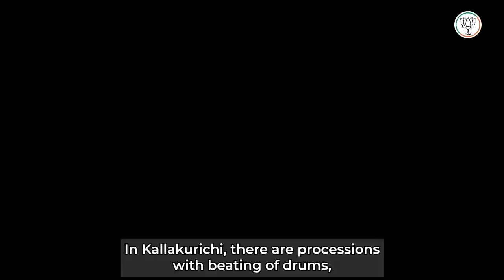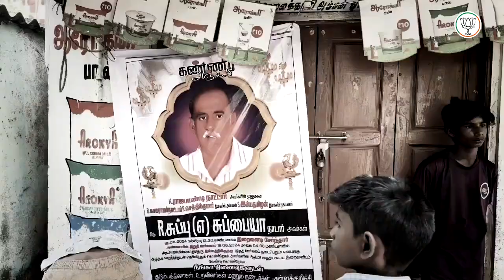Stalin is losing the ground...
கள்ளச்சாராயத்தைத் தடுக்க முடியாமல் திணறும், இந்த திமுகவின் ஆட்சி, தமிழக வரலாற்றில் கரும்புள்ளியாகவே இருக்கும்!